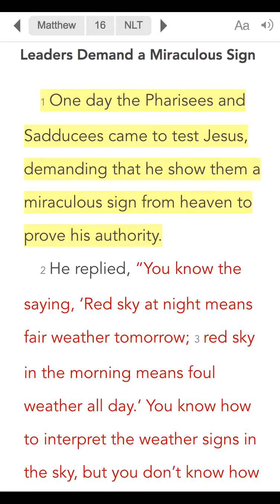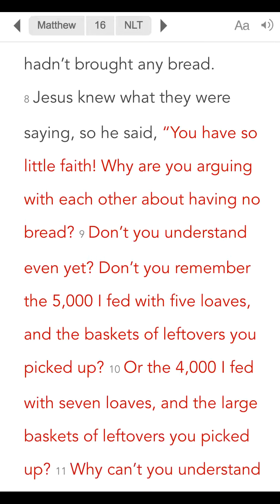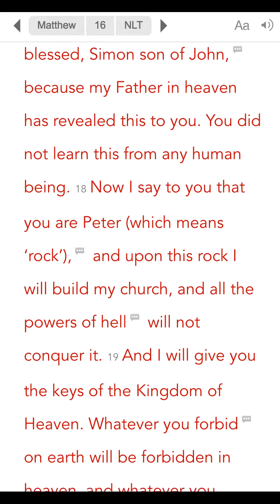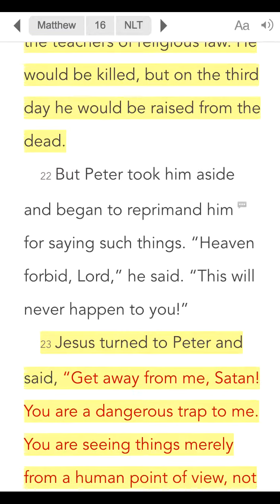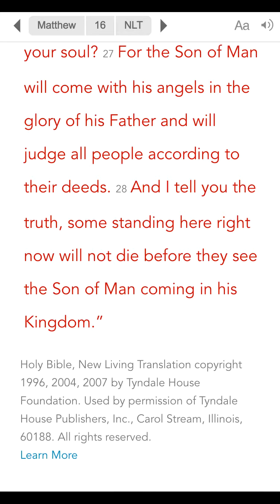Day #105 Chapter a Day | Matthew 16